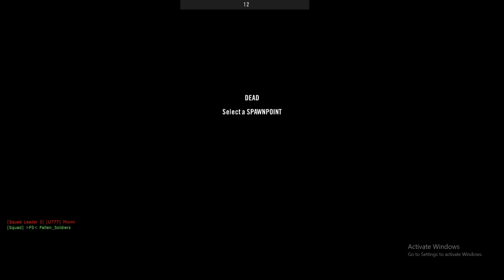Trek Ops bushfighting for the win PROJECT REALITY 2022 01 28 22 30 30